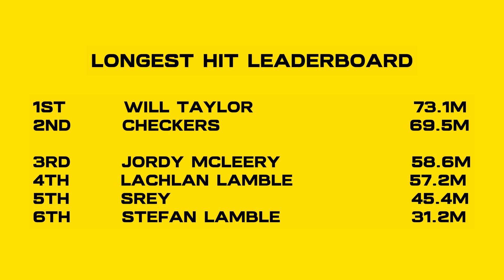MARMALADE LONGEST HIT // CRICKET CHALLENGE [FEAT. LAMBROS + JORDY MCLEERY]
THE FIRST EDITION OF OUR LONGEST HIT WITH PLANS TO BRING YOU MORE OF THESE CHALLENGES OVER SUMMER

THE MARMALADE BOYS TAKE ON LAMBROS AND JORDY MCLEERY AT THE LAMBROS LOCAL GROUND IN DINGLEY

2 X HITS EACH WITH THE TOP 2 DISTANCES GOING THROUGH TO A SUDDEN DEATH FINAL